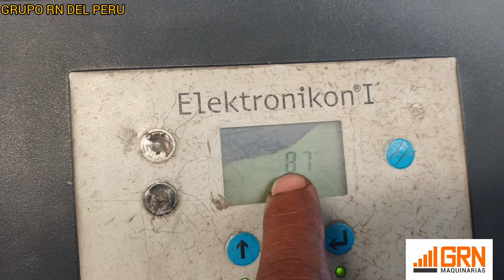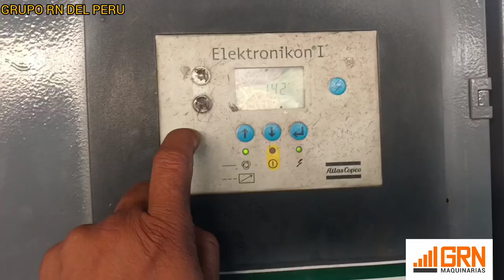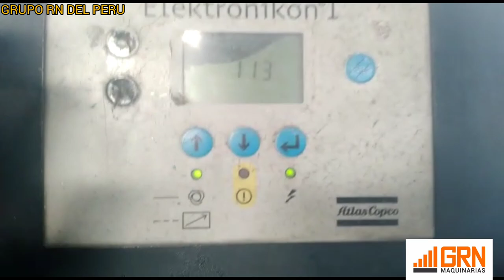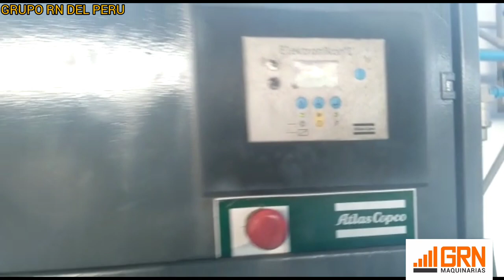COMPRESOR ATLAS COPCO/NO CONTROLA LA CARGA MINIMO Y MAXIMO.